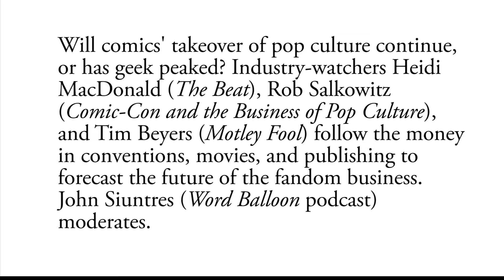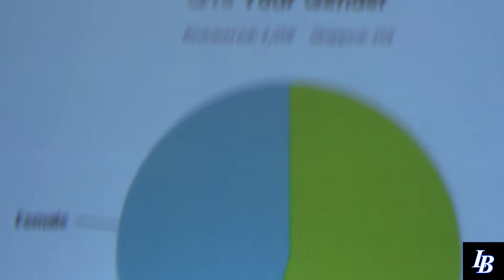The Future of Geek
Will comics' takeover of pop culture continue, or has geek peaked? Industry-watchers Heidi MacDonald (The Beat), Rob Salkowitz (Comic-Con and the Business of Pop Culture), and Tim Beyers (Motley Fool) follow the money in conventions, movies, and publishing to forecast the future of the fandom business. John Siuntres (Word Balloon podcast) moderates.